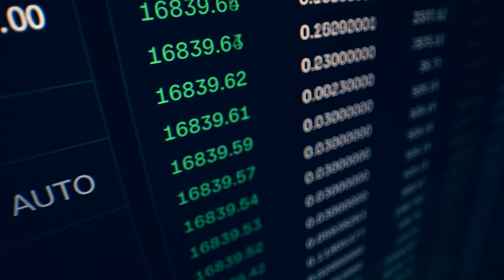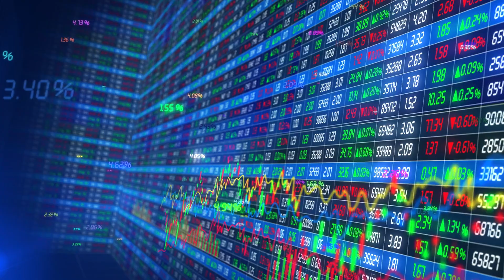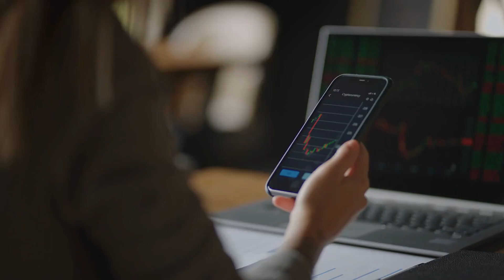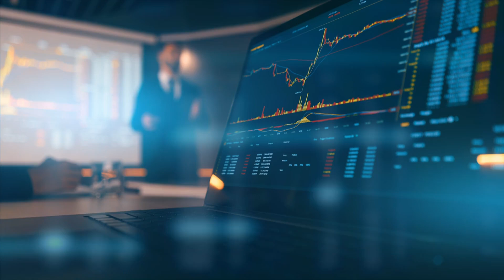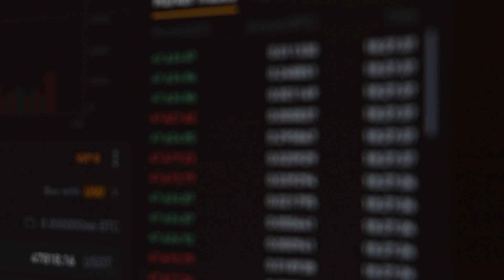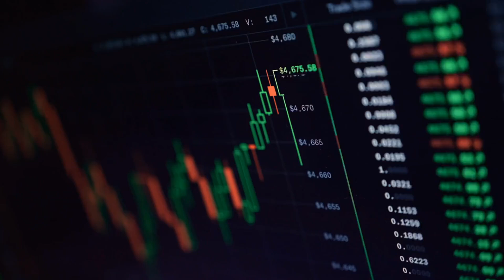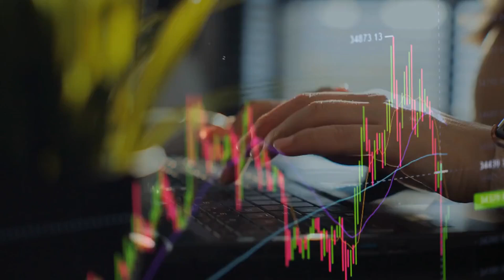🔍 Navigating Regulatory Challenges in Cryptocurrency: What You Need to Know 📜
In this video, we delve into the complex world of cryptocurrency regulation and the challenges faced by the industry. 🌐🔍 Discover the key regulatory issues and what they mean for the future of digital currencies.

🔍 Topics Covered:

Introduction to Cryptocurrency Regulation - Understanding the basics of cryptocurrency regulation and its importance. 📜💡
Major Regulatory Challenges - Exploring the key regulatory challenges facing the crypto industry. 🚧🔗
Compliance Requirements - Discussing the compliance requirements for cryptocurrency businesses. ✅📊
Government Regulations - Analyzing the impact of government regulations on the cryptocurrency market. 🏛️⚖️
Financial Regulations - How financial regulations are shaping the crypto landscape. 💲📉
Global Regulatory Landscape - Understanding the global regulatory environment for cryptocurrencies. 🌍🔍
Future Prospects - Insights into the future of cryptocurrency regulation and its impact on the market. 🔮📈
📈 Whether you're a seasoned investor, a crypto enthusiast, or new to the world of digital currencies, this video provides valuable insights into the regulatory challenges facing the cryptocurrency industry. Stay informed and navigate the complex regulatory landscape with confidence! 📊💡